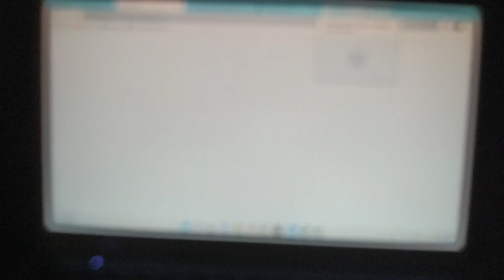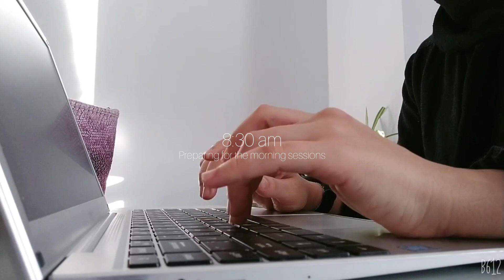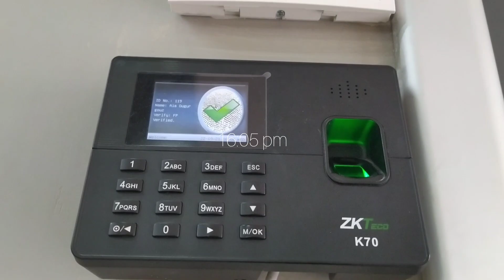روتيني اليوم ايام العمل في اسطنبول 🇹🇷